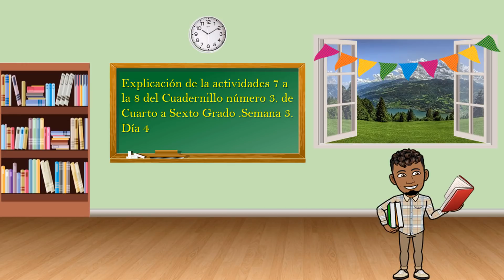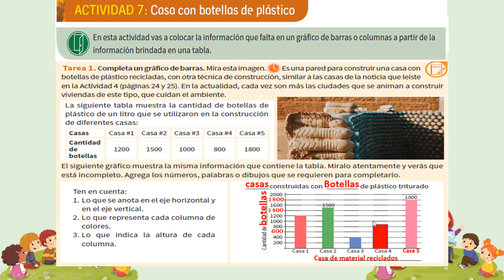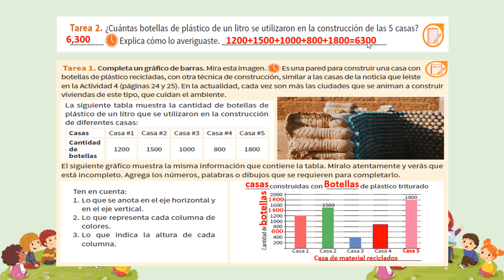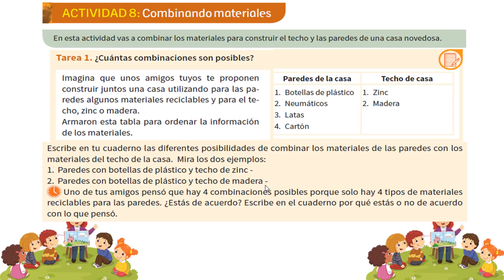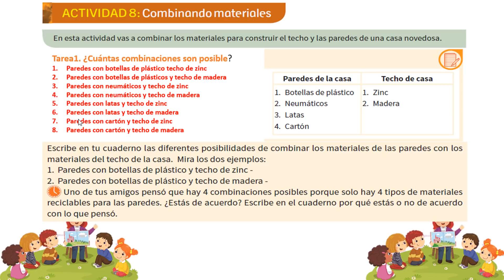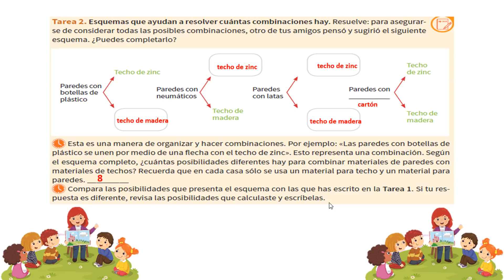ACTIVIDAD 7: Casa con botellas de plástico y ACTIVIDAD 8: Combinando materiales pagina 27 y 28